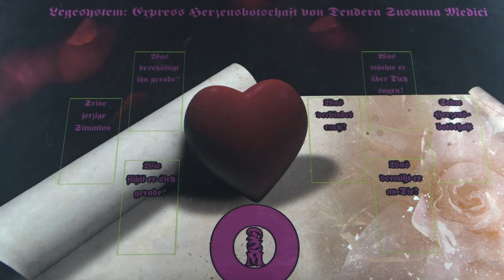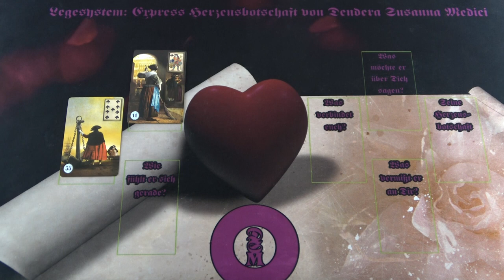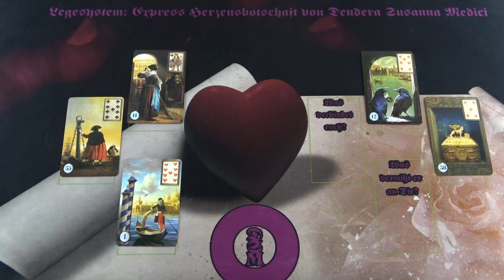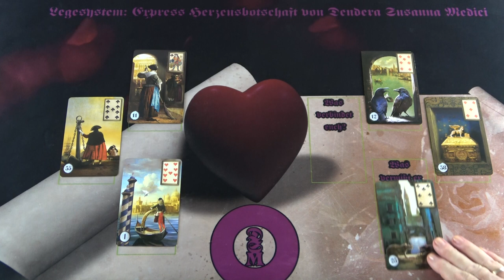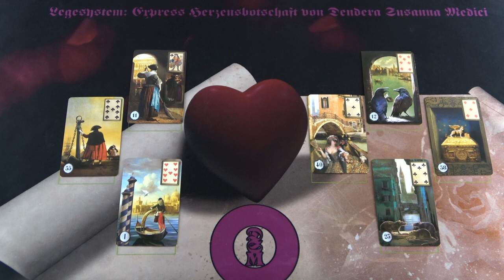Az ő szívüzenete - Szerelmi jóslás